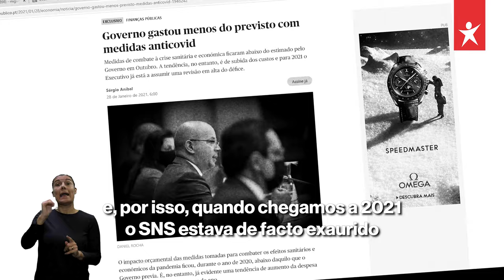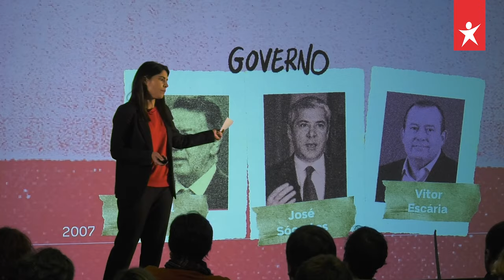Novo tempo de antena do Bloco: como é que se chegou até aqui?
Como se chegou até aqui? Mariana Mortágua responde sobre os erros e oportunidades perdidas desde 2019 pelo Partido Socialista. O projeto de poder absoluto e a promiscuidade com os negócios acabou mal. O Bloco aponta às soluções nas áreas essenciais da habitação, nos serviços públicos e na economia.